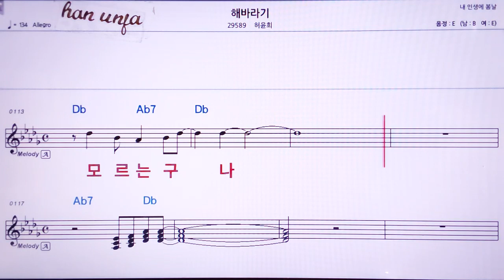💖해바라기/허윤희 👍MR,노래방, 악보, 코드,Karaoke With Sheet Music